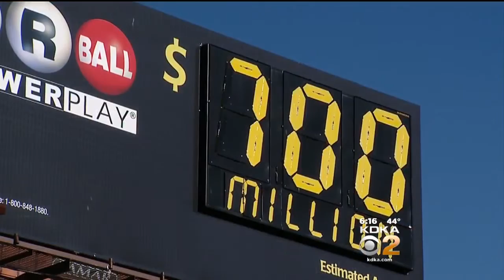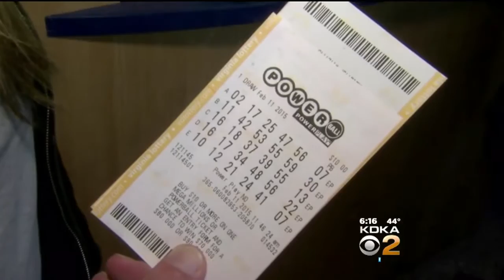What Are Your Chances Of Hitting The Powerball Jackpot?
Someone could win the largest lottery jackpot in U.S. history this Saturday. But what are your chances of winning, really? KDKA's Brenda Waters reports. FULL STORY